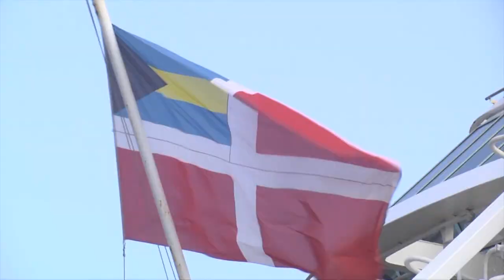Cruise Ship Season Ends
Tobago welcomed over Thirty Thousand passengers during the Cruise ship season. On Monday, passengers of the final ship to call in Tobago this season, Rhapsody of the Seas were entertained by cultural performances as they departed the island.

Secretary of Tourism, Culture, Antiquities and Transportation Tashia Grace-Burris expressed satisfaction with Tobago’s performance this cruise ship season.